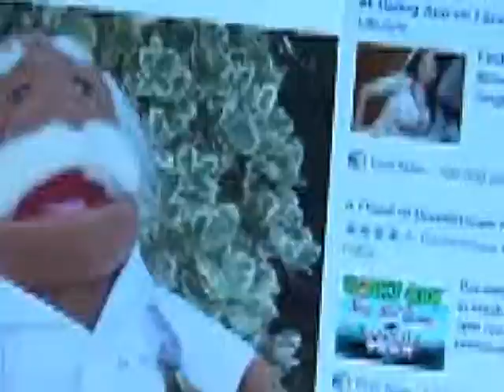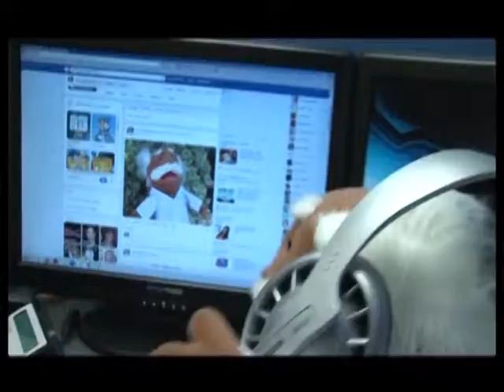Dr Khafan 30